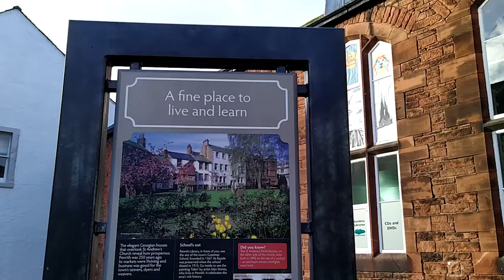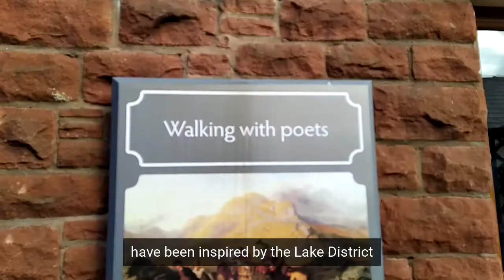10 Thing To Do in a Small Cumbrian Town - Full Trailer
10 Things to do in a Small Cumbrian Town is a hilarious one-woman comedy drama written and performed by Hannah Sowerby who grew up in... a small Cumbrian town. Hannah is a proud Cumbrian and wants to show that living in Cumbria isn't all hiking, lakes and kayaking.

Premiering at Alphabetti Theatre from Tuesday 23rd November - Saturday 11th December 2021.

Creative Team:
Performed and written by Hannah Sowerby
Directed by Jonluke McKie
Assistant Directed by Rachel Stockdale
Produced by Alphabetti Theatre & Chloe Stott
Sound Design by Calum Howard
Lighting Design by Si Cole
Set & Costume Design by Anna Robinson
Stage Manager Wilf Stone
Trailer Filming & Photography by Matt Jamie
Additional Filming by Saya Naruse
Voiceovers provided by Ruth Johnson, Conor Neaves & Shannon Rewcroft